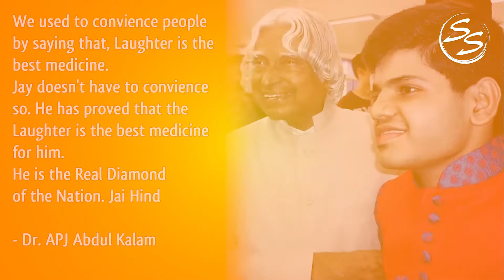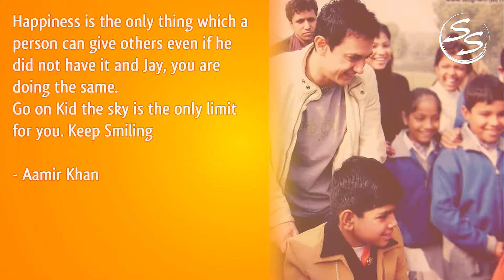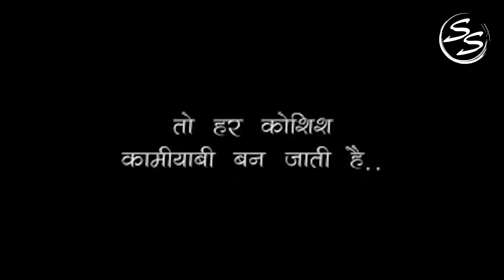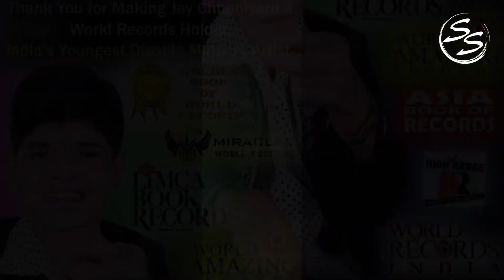Ep 13 TEASER | Jay Chhaniyara in converstion with Kaushal and Hardik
Meet the Miracle Boy, Child Prodigy, JAY CHHANIYARA. A Success Story who you all know but the Fighting Story which is know by only few.
meet us on 18th July, 2020 at 6pm only on Instagram Live.